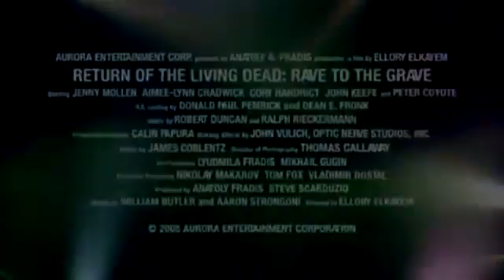Return of the Living Dead 5: Rave to the Grave - horor - comedy - sci-fi - 2005 - trailer - VGA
Cory Hardrict, Peter Coyote, Aimee-Lynn Chadwick, Jenny Mollen, George Dumitrescu, Claudiu Bleont, Sorin Cocis, Ionut Grama, Maria Roman